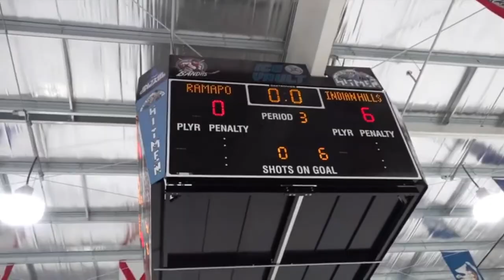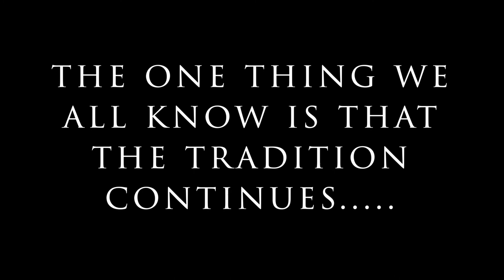Indian Hills Ice Hockey Documentary